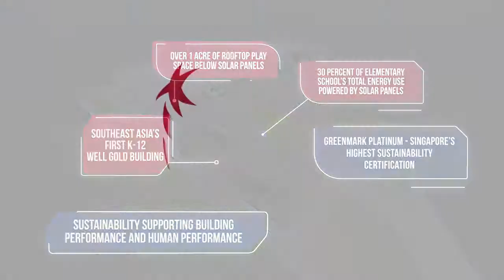Singapore American School: Reimagining the Environment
Fielding International is proud to announce it's partnership with the Singapore American School (SAS) and their S$400 million campus upgrade project that reimagines the role of classrooms and buildings in the learning journey and will provide unmatched learning opportunities for students and teachers.